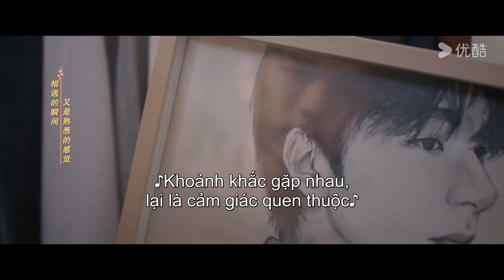Đừng Rung Động Vì Anh | Highlight Tập 17 | Phim Ngôn Tình HOT 2024 | Lâm Nhất/Châu Dã | YOUKU